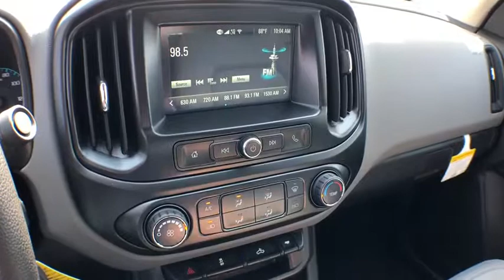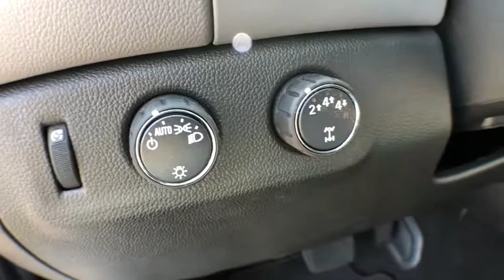2018 Chevrolet Colorado South Kingstown, East Greenwich, Warwick, Narragansett, Exeter, RI CD8140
2018 Chevrolet Colorado available in South Kingstown, Rhode Island at Paul Masse Chevrolet. Servicing the East Greenwich, Warwick, Narragansett, Exeter, RI area.
2018 Chevrolet Colorado 4WD Work Truck - Stock#: CD8140 - VIN#: 1GCHTBEN5J1299197

1111 Taunton Ave Route 44